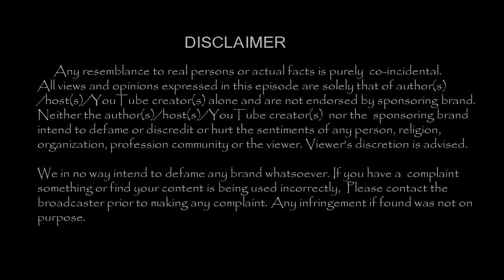தனுஷ் எங்கள் மகன் என்பதை உறுதி செய்ததே மேலூர் தம்பதி கொடுத்த ஆதாரம் தான் !கஸ்தூரிராஜா|TamilCineChips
Kollywood News | TamilCineChips | -தனுஷ் எங்கள் மகன் என்பதை உறுதி செய்ததே மேலூர் தம்பதி கொடுத்த ஆதாரம் தான் !! கஸ்தூரிராஜா